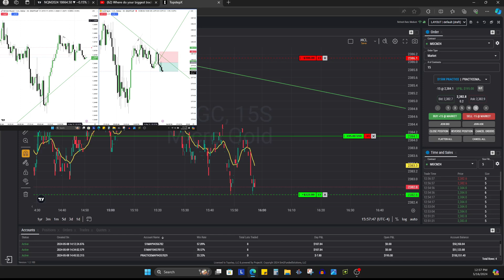SMT Divergence Gold vs GBPUSD - DEMO TRADE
Sale ends 5/20/2024 @ 11:59PM EST

** 250k Evals (TDV & Rithmic) now for the same price as a $50k account !
Yes, that is correct !
Get the $250k account for the same price!
And YES, That also goes for the PA Activation fee!!!
Apex is extending the offer for the $250k  - $85 PA Lifetime fee
( THIS IS ONLY FOR THE 250K ACCOUNT ! )

This offer is until the end of the month of May 2024
The $250k EVAL account will remain the same price as the $50k account as well (Until the end of this promo which ends May 2024).
Evals:
Rithmic $250k accounts =  $517 / month - NOW $16.70 for the first month
Tradovate $250k account =  $537 / month - NOW $18.70 for the first month

Use Code: JEMRXLLJ